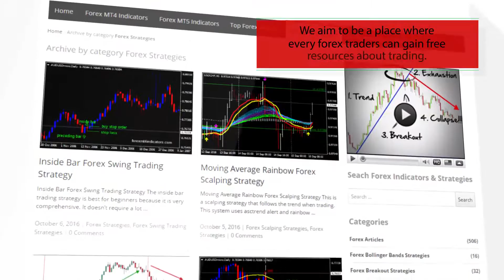DCC – indicator for MetaTrader 5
Download DCC – indicator for MetaTrader 5

-About-

Forex Strategies
Forex Indicators
Forex Systems